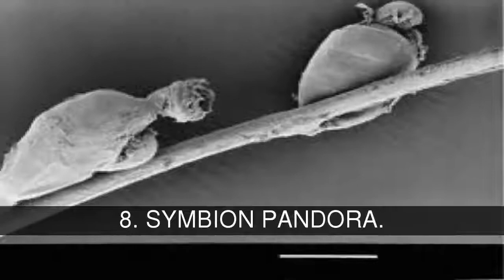Los animales más raros del mundo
El mundo animal esta repleto de ejemplos de animales con caracteristicas asombrosas como el Cacajao, el topo de nariz estrellada, el cerdo marino... y la más extraña " Symbion Pandora" descubierta en 1995. Sin olvidarnos del "Politícus corrúptus" el unico que come dinero y no defeca...

En la lista de los animales más raros del mundo tenemos:
1. CANGREJO YETI.
2. TOPO DE NARIZ ESTRELLADA.
3. CERDO MARINO.
4. PEZ SAPO PELUDO.
5. DUMBO OCTOPÜS.
6. AYE AYE.
7. DRAGÖN DE MAR.
8. SYMBION PANDORA.
9. PULI HUNGARO.
10. SPHYNIX.
11. GAVIAL INDIO.
12. CACAJO: GUACARÍS O UAKARIS.
13. ALMIQUÏ PARADÓJICO.

1. CANGREJO YETI.
El cangrejo yeti (Kiwa hirsuta) es un crustáceo decápodo recientemente descubierto en el Pacífico sur; es el primer miembro descubierto de una nueva familia, los Kiwaidae.1

  El nombre de Kiwa hirsuta es en honor a la diosa Kiwa en la mitología polinesia. El cangrejo es de gran tamaño (15 cm con las pinzas extendidas) y ha recibido el nombre vulgar de "cangrejo yeti" por su color blanco y abundantes sedas. Estas sedas están cubiertas de colonias de bacterias cuya función se está estudiando. Los investigadores especulan que quizás el cangrejo cultiva y come esas bacterias. Su pariente mas cercano conocido es el cangrejo ermitaño.

2. TOPO DE NARIZ ESTRELLADA.
De Norteamerica. Los adultos miden de 15 a 20 cm de longitud, pesan 55 g, y poseen 44 dientes. El carácter distintivo del grupo es la presencia de 22 tentáculos rosados, móviles y flexibles al final del hocico. Dichas prolongaciones poseen una gran sensibilidad táctil; tanto en la oscuridad como fuera de ella son esenciales en la captura de gusanos, insectos y crustáceos.

3. CERDO MARINO.
Los cerdos marinos (fam. Oxynotidae) constituyen una de las familias de tiburones más extravagantes que existen, y mira que ya es difícil en un vecindario donde uno puede tropezarse en cualquier esquina mal iluminada con un tiburón duende, un grupo de brujas, un boquiancho, viseras, cigarros, etc. Pero las imágenes hablan por sí solas: pocas criaturas más alejadas de las bellas y estilizadas formas de los tiburones “típicos”, sus mediáticos primos los jaquetones y los marrajos, que estos seres tan extraños y misteriosos.

4. PEZ SAPO PELUDO.
El pez sapo peludo es uno de los peces que más se parece a su “familiar” de la superficie, ya que todo él se parece a los sapos, porque su forma semicircular de su cuerpo, tambien sus labios son bastante gruesos y además la posición que guarda en la arena recuerda a un sapo a la hora de saltar, y es que se avalanza sobre su presa, pero hasta ese momento se queda semienterrado, ya que no vive en lugares donde hay mucha agua.

  Estos peces tienen unas espinas venenosas en la aleta dorsal y las tapas branquiales, que permitan atacar a sus rivales.

  Este pez sapo peludo no se encuentra en todos los sitios, puesto que solo existen 30 especies, además es digno de estudio puesto que todavía no se le conoce todas las posibilidades que pueden dar, puesto que poseen órganos luminosos, además de ser una especie solitaria.

5. DUMBO OCTOPÜS.
Debe su nombre al conocido personaje de Disney. , Estros extraños pulpos pertenecen a las profundidades abisales, en la mas absoluta obscuridad y soportando presiones de hasta 200 átmosferas (200 kilos por centimetro cuadrado) entre los 1600 y 2000 metros de profundidad. se desconoce todo sobre el.

6. AYE AYE.
El aye-aye (Daubentonia madagascarensis, antes Chiromys madagascarensis) es un primate estrepsirrino endémico de Madagascar, emparentado con los lémures. Su estrafalaria apariencia hace que se le considere el principal responsable del origen de la palabra "lémur", que quiere decir en latín «espíritu nocturno». El aye-aye es el único representante vivo de su género (Daubentonia), familia (Daubentonidae) e infraorden (Chiromyiformes), lo que deja bien a las claras su extrema rareza. Sólo se conoce otra especie próxima al aye-aye, el aye-aye gigante (Daubentonia robusta), que se extinguió hacia 1920.

7. DRAGÖN DE MAR.
Es un pez...